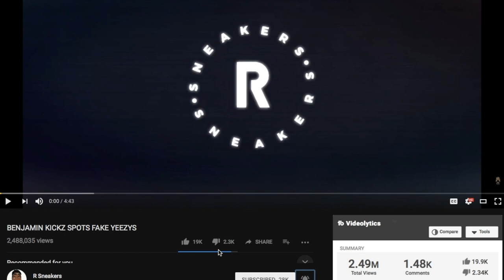Every OFF WHITE x Nike Sneaker Releasing This Year (2018)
In this video I list out all the Virgil Ablohs, OFF WHITE sneakers dropping for the rest of this year, collaborating with Nike. There's a lot more than you probably know about.

-MY LINKS-
MY KNIFE